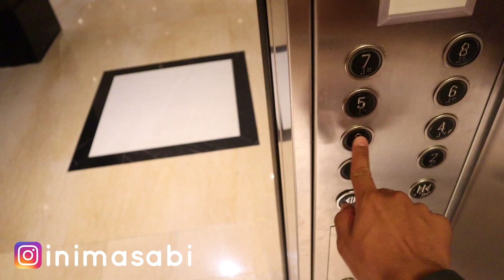Review Spanya Para Raja | Tamansari Royal Heritage Spa by inimasabi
Semua spa di sini sama persis dengan yang ada di keratom jogja lho !

Harga worth it! Lokasi ada di Sheraton Mustika Hotel Jogja!

Setelag dari sini , inimasabi berasa fresh banget dan siap untuk beraktivitas lagi.

Langsung aja tonton yah

Terimakasihhhhhh para pemirsa.